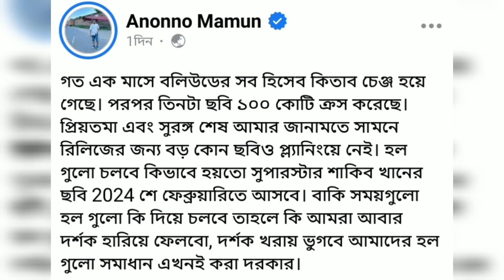‘প্রিয়তমা’ ও ’সুড়ঙ্গ’র দিন শেষ ! কবে আসছে শাকিব খানের দরদ সিনেমা জানালেন অনন্য মামুন | Shakib Khan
Music
SONG
Victim to Victor
ARTIST
RKVC
ALBUM
Victim to Victor
LICENCES